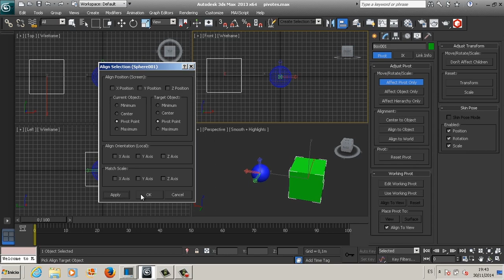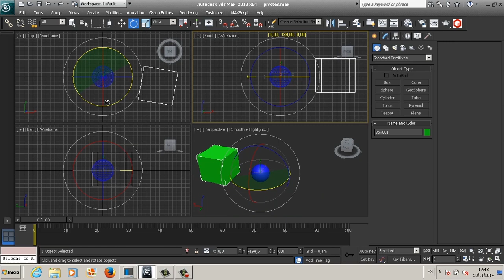Como cambiar el pivote de los objetos en 3dsmax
En este video puedes ver como poner el pivote en el centro de un objeto y como alinear el pivote de un objeto en el centro de otro objeto distinto.